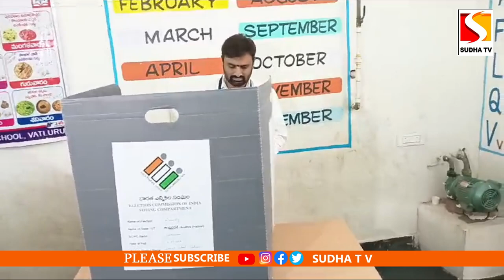ఏలూరులో ఓటు హక్కు వినియోగించుకున్న టిడిపి ఎంపీ అభ్యర్థి పుట్ట మహేష్ SUDHA TV